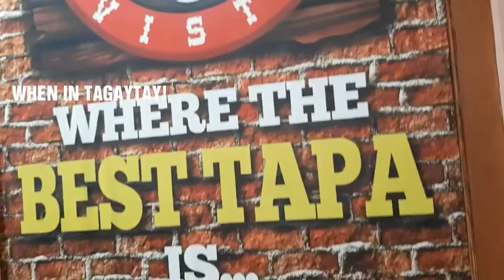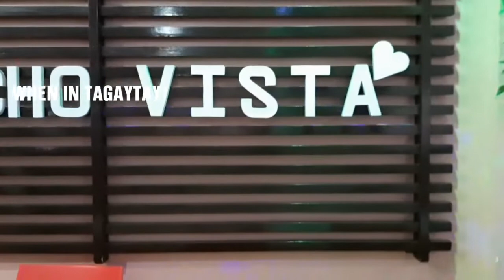HOW'S OUR WEEKEND?! RANDOM VLOGS IN TAGAYTAY AND BATANGAS + KUNG HEI FAT CHOI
Random vlogs lang po for you to watch! Thanks again for watching! xoxo